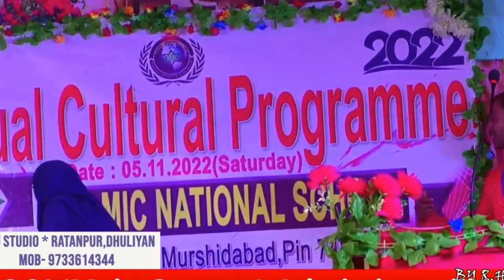Prayer or Morning Walk. A Debate With Students ..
INS School Students. Bengal Library Science Club